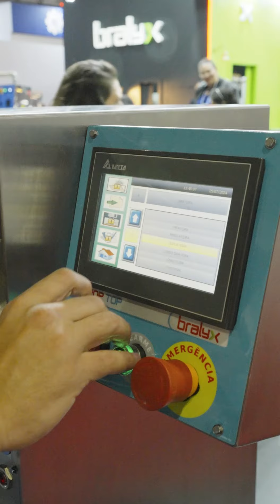FIPAN 2024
A 29ª edição da Fipan foi finalizada com chave de ouro, e, mais uma vez, a Bralyx garantiu sua presença na maior feira de panificação, confeitaria e negócios do setor alimentício da América Latina.

Após tantos anos fazendo parte desta história, ainda há emoção em cada edição que participamos desta feira. São momentos únicos que ficam na memória e que são intrínscecos à existência da Bralyx.

Mas uma coisa é indiscutível: passar por todos estes momentos só é possível graças ao esforço de cada funcionário. Só chegamos onde estamos porque pessoas, em sua individualidade e como um corpo de colaboradores, colocaram a mão na massa e tornaram tudo real.

Por isso, deixamos aqui o nosso MUITO OBRIGADO por todos que fazem parte dessa história.

Que venha a próxima Fipan!